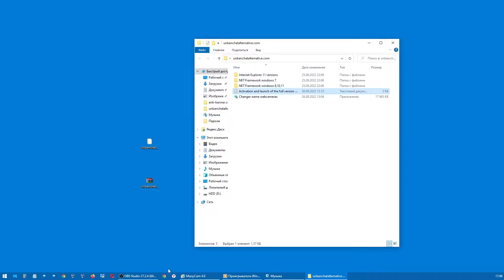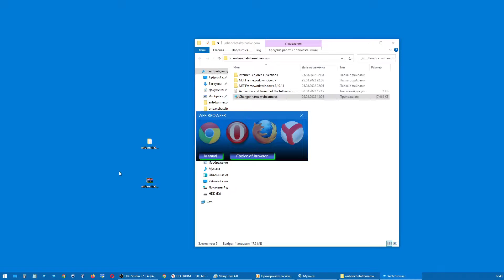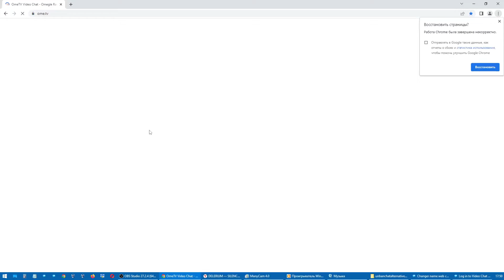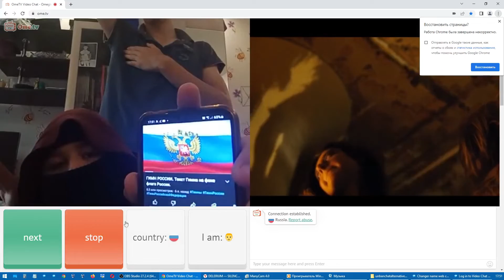Unban in the Ome tv 2022 video chat in 60 seconds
How to Unban in the Ome tv 2022 video chat in 60 seconds! Detailed description Detailed actions, Full video instructions!